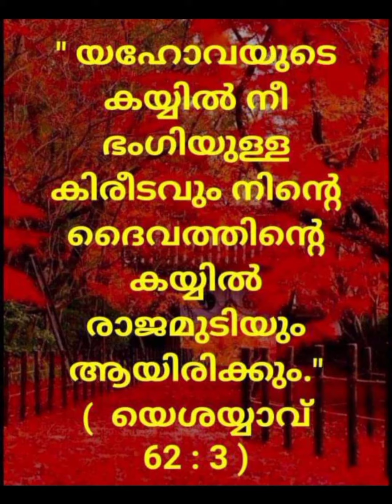ഈ ദിവസത്തെ കർത്താവിന്റെ വാഗ്ദത്ത വചനം വളരെ പോസിറ്റീവ് ആയ വചനം